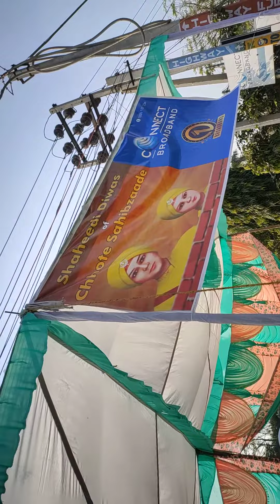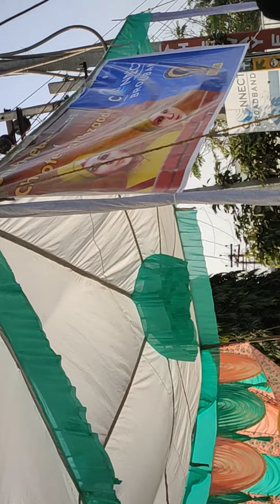29 December 2021